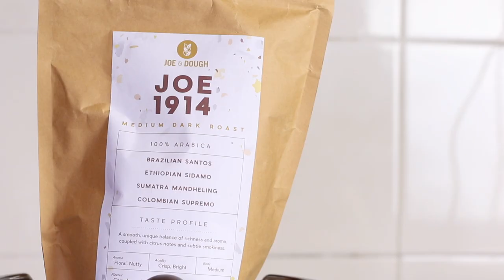Beginner's guide to coffee making - Episode 25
- Delonghi Icona Vintage (Black)
- Delonghi grinder KG49

Coffee beans:
- Joe&Dough (medium roast)

Gears used:
Canon 650d
Sirui T1005X tripod
Boya BY-MM1